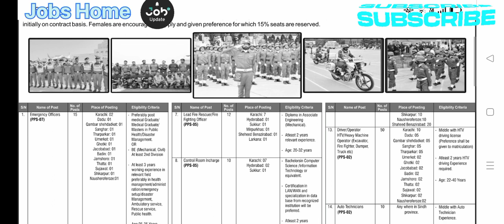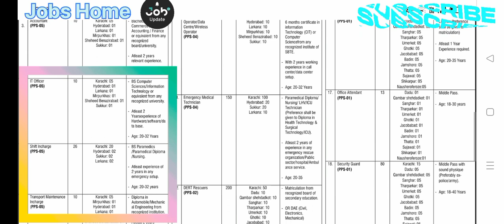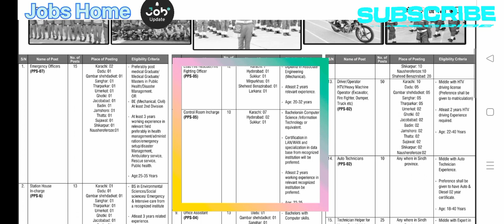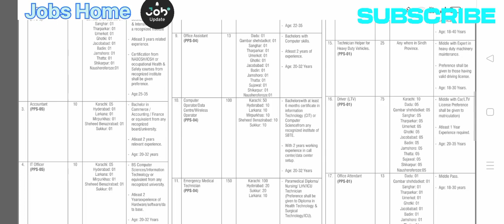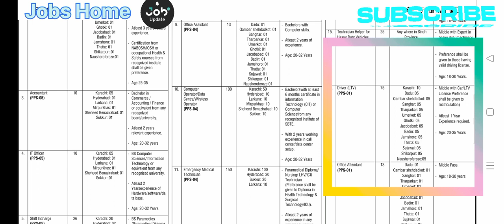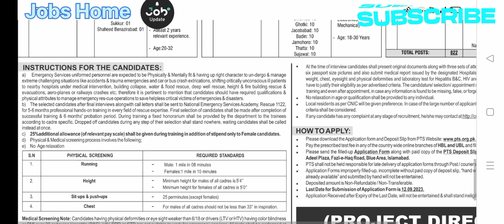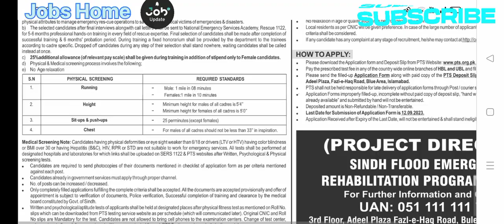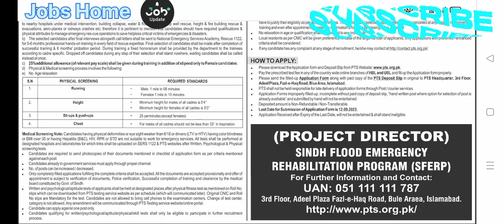Rescue 1122 Jobs 2023 / Latest Emergency Service Rescue 1122 Jobs for Male & Female, How to apply